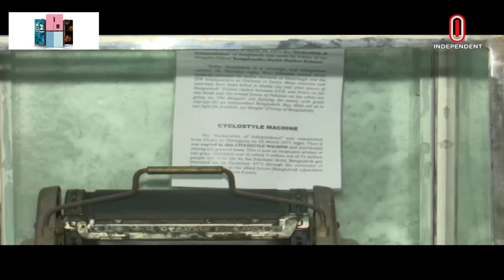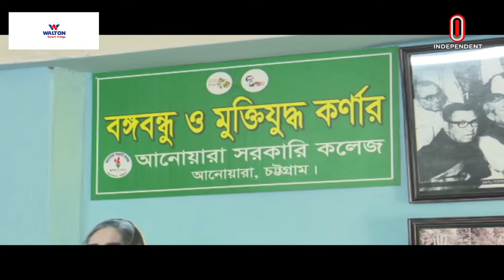স্বাধীনতার ঘোষণা পত্র ছাপা হয় যে মেশিনে | Chittagong Cyclostyle | Independent TV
মুক্তিযুদ্ধে জাতির জনক বঙ্গবন্ধু শেখ মুজিবুর রহমানের স্বাধীনতার ঘোষণাপত্র ছাপার সাইক্লোস্টাইল মেশিনটি সংরক্ষিত আছে চট্টগ্রামে। মুক্তিযুদ্ধের সংগঠক আখতারুজ্জান চৌধুরী বাবুর বাসা থেকে মেশিনটি স্থান পায় আনোয়ারা সরকারি কলেজে। বিভিন্ন সময়ে মেশিনটি দেখতে যায় নতুন প্রজন্ম ও সাধারণ মানুষ। আর নিজেদের কলেজে ঐতিহাসিক মেশিন সংরক্ষিত থাকায় গর্বিত শিক্ষক-শিক্ষার্থীরা।

The cyclostyle machine used to print the Declaration of Independence of the Father of the Nation Bangabandhu Sheikh Mujibur Rahman during the Liberation War is preserved in Chittagong. The machine was placed in Anwara Government College from the house of Akhtaruzzan Chowdhury Babu, the organizer of the liberation war. New generation and common people can see the machine at different times. And the teachers and students are proud because the historical machine is preserved in their college.